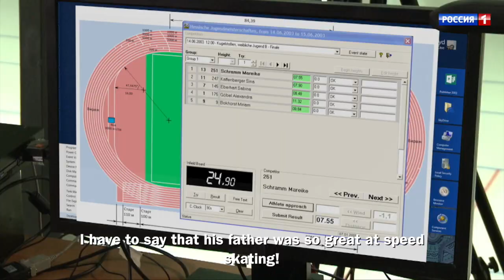Show «The Incredible people». Nikita Klevchenya. The ability to keep the set speed